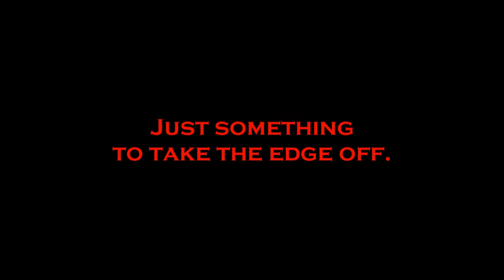Let's Just Look at this WHEAT!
So, I got Craft the World, and we'll see if I can do a LP of it, but there's a LOT of waiting.  Just.  Just tons of waiting.

Oh, hey!  You're reading the description!  Give yourself +10 Youtube points for attentiveness.